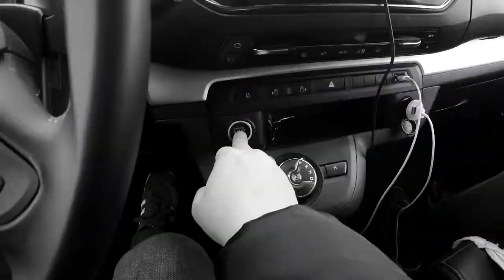Второй день блогеров